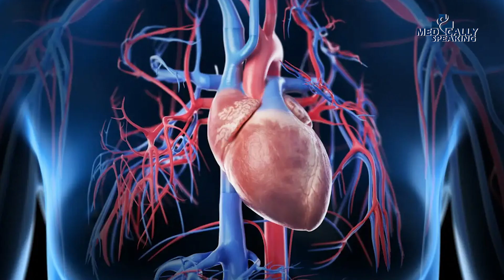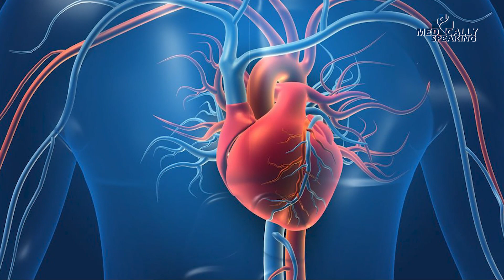Heart Attack: इस तरह पसीना आना हार्ट अटैक का हो सकता है संकेत, कैसे पहचानेंगे लक्षण?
Heart Attack:  हार्ट अटैक के कई लक्षण हो सकते हैं जैसे- सीने में दर्द, घबराहट और तेज पसीना आना हार्ट अटैक के प्रमुख लक्षणों में से एक है. गर्मियों में पसीना आना आम बात है लेकिन तेजी से पसीना आना और उसके बाद असहज महसूस होना यह हार्ट अटैक के लक्षण हो सकते हैं. जब खून ठीक से दिल तक नहीं पहुंच पाता है तब हार्ट अटैक का खतरा बढ़ता है

Heart Attack: There can be many symptoms of heart attack like chest pain, nervousness and excessive sweating are one of the main symptoms of heart attack. Sweating is common in summer, but sweating rapidly and then feeling uncomfortable can be symptoms of a heart attack. When blood cannot reach the heart properly, the risk of heart attack increases.